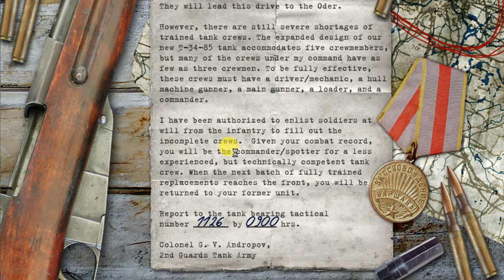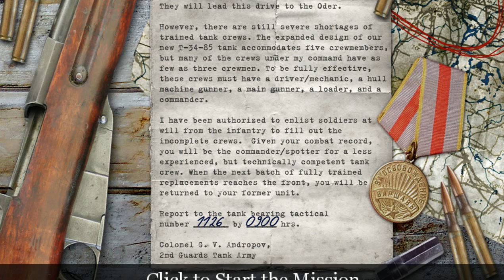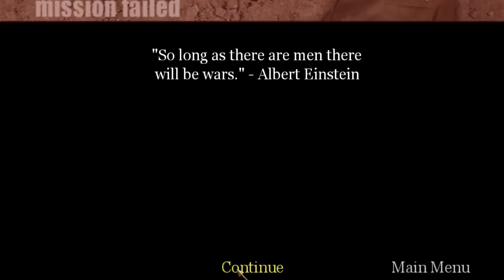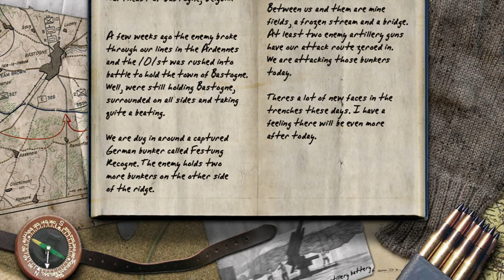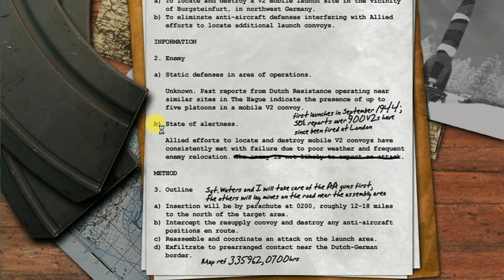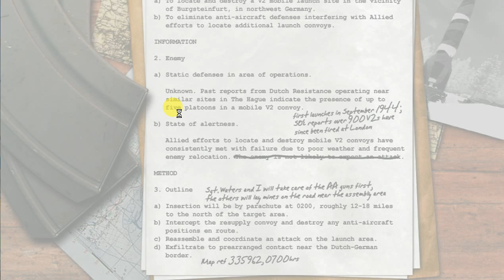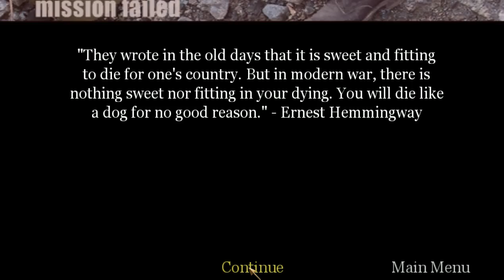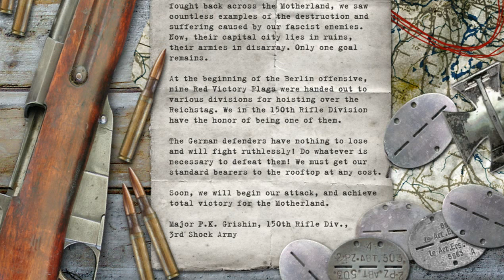Call of Duty & United Offensive Game play part 5